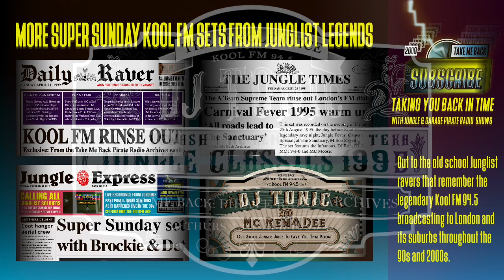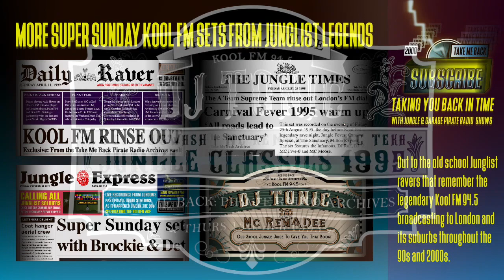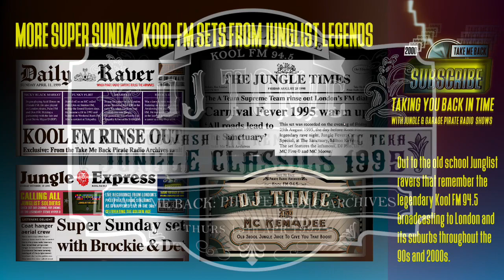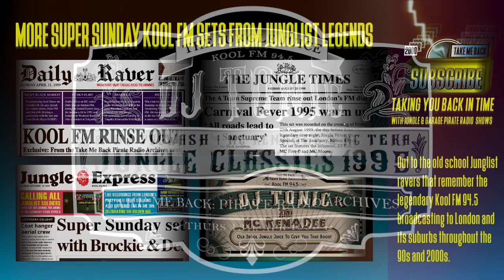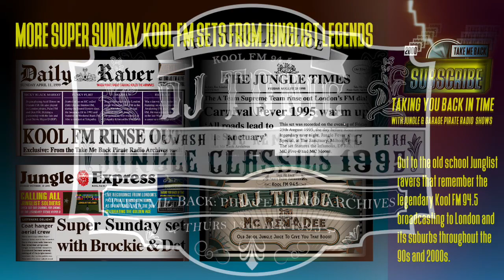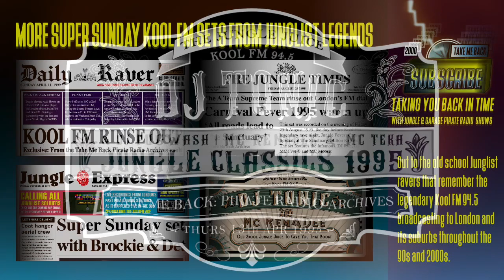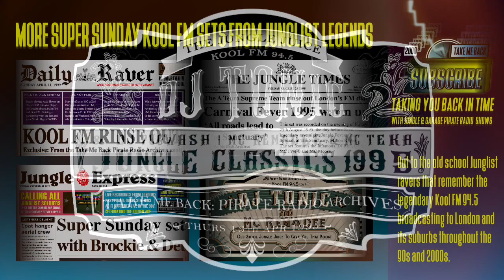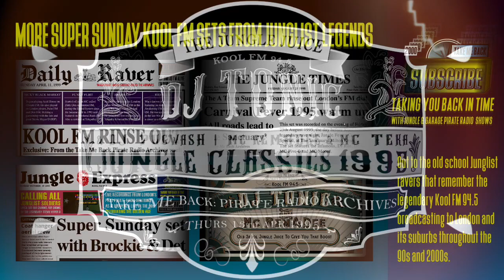DJ Tonic & DJ Pugwash, MC Remadee & MC Teka | Jungle Classics 1995 | Kool FM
Artwork by Take Me Back Pirate Radio Archives. Recorded on Thurs 13th Apr 1995 in the lead up to two . DJ Tonic & MC Remadee's "Drive By Show" is joined by DJ Pugwash (The Dream Team (Joker Records)) and MC Teka.  This was on the night of the "Innersense DJ Awards 1995" @Lazerdrome, Rye Lane, Peckham, London. The event was run by Pyramid Promotions. That night the awards were given to DJ Randall for the best Jungle DJ and MC GQ for the best MC, in 1995. The Kool FM hit squad did feature at "Innersense" between 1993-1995. It truly was an epic rave night to those of you that did rave down there.

In 1995 we saw the proliferation of Jungle music record labels and vinyl single and EP releases, with tracks like: Leviticus ‎– Burial, DJ Zinc - Super Sharp Shooter (Remix), DJ Zinc - So Damn Fresh (Remix), DJ Hype & Ganja Max - Pum Pum Mus Smoke Ganja, DJ Hype & Ganja Max - Rinse Out, Congo Natty Ft. Top Cat - Champion DJ, Dope Skillz ‎– 6 Million Ways, Alex Reece ‎– Pulp Fiction, DJ Krust - Set Speed, P-Funk ‎– P-Funk Era, Prizna ‎Ft. Demolition Man – Fire, Rude Bwoy Monty ‎– Steppa's Anthem, Rude Bwoy Monty ‎– Warp 9 Mr Zulu, Mental Power & DJ SS ‎– Blue, DJ SS ‎– White, DJ SS ‎– Black, Hot Steppers ‎– Volume 1, Hot Steppers ‎– Volume 2, MA2 - Hearing Is Believing, Adam F ‎– Circles, London's Most Wanted Girls Dem Want It (Original Mix), Roni Size - Sexy Girl, Roni Size ‎– Fashion, Trinity ‎– Gangsta, Dillinja ‎– Mutha*ucka, Oh My Gosh! (The SS Remix), Mask ‎– Alright, Gang Related & Mask - Soldier, Shy FX ‎– Funkindemup, Shy FX ‎– This Style, Andy C - Roll On, L Double ‎– Music For The 90's, ST Files ‎– ST Files Part 2, Deadly D ‎– Punani Nuh Fi Nurse, L Double & Liccle D ‎– Dubplate Special, Sound Of The Future ‎– The Lighter, Urban Shakedown ‎– Arsonist...

Out to all the London FM pirates of the past. Here's a list of some of our most loved pirate radio stations in frequency order from 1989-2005: